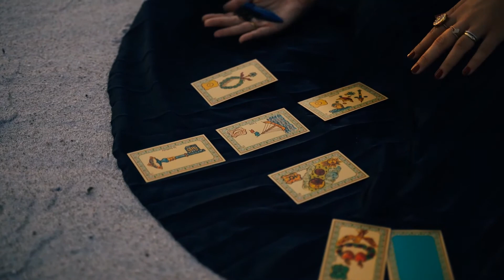El lado oscuro de capricornio